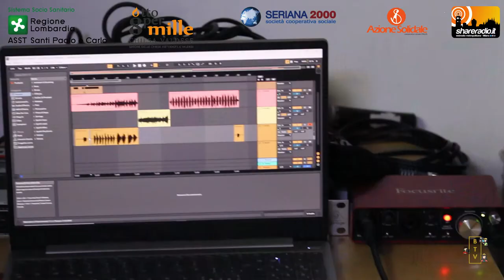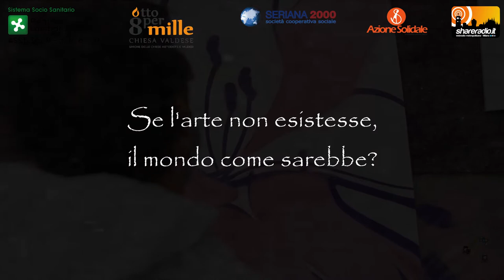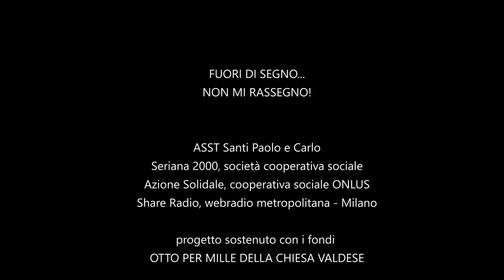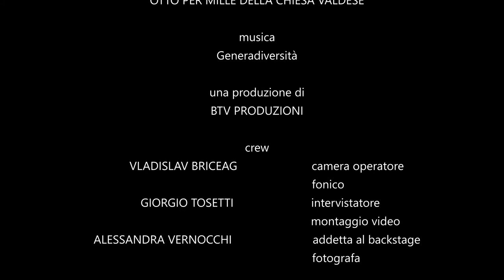Fuori di segno - Non mi rassegno!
Video reportage del progetto Fuori di segno realizzato da Seriana 2000 in collaborazione con Azione Solidale, ASST Santi Paolo e Carlo e Shareradio.
Video realizzato dai ragazzi di BTW Productions presso il CAG Olmi di via dei Larici 2 a Milano.